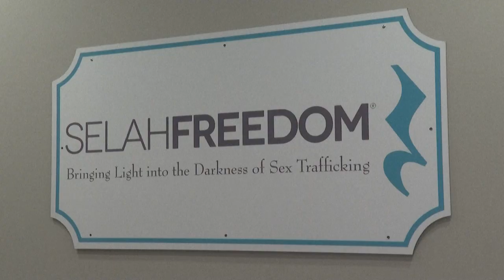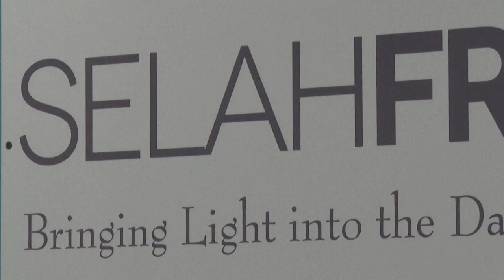Tatuagens ajudam vítimas do tráfico sexual a ressignificar rastros do passado | AFP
Um estúdio da Flórida aceitou o convite da ONG Selah Freedom para ajudar vítimas de exploração sexual a apagarem as marcas dos agressores. O projeto faz tatuagens por cima de marcas ou nomes usadas pelos traficantes para identificar as vítimas.